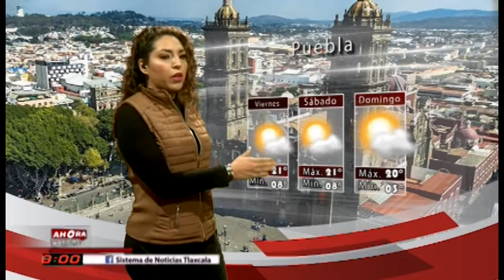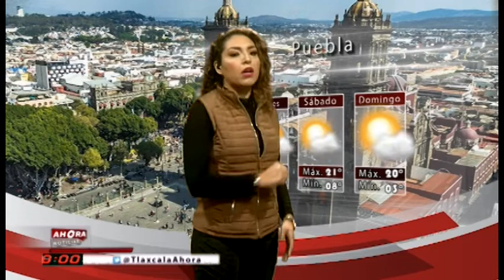Pronóstico del tiempo para el país - 18 de enero de 2019